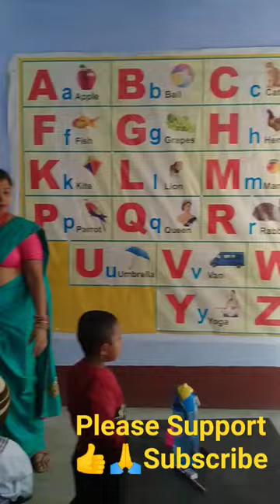aparna school ll schooltime ll 😃🙋‍♀️